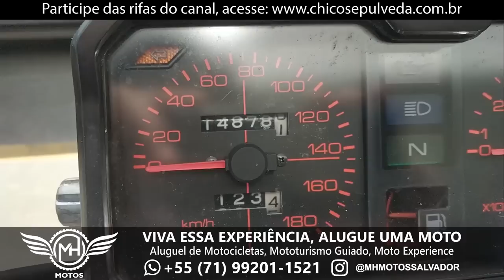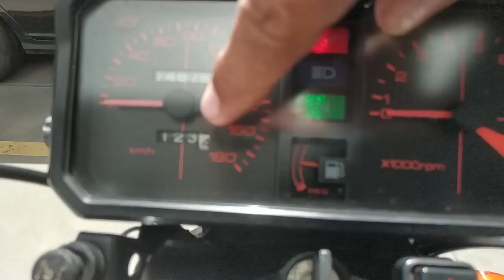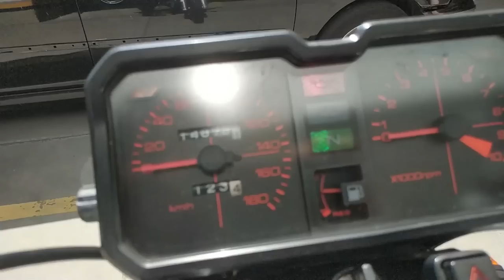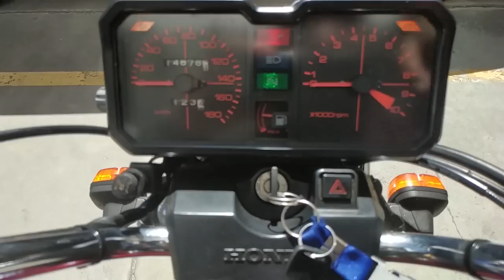Honda CB 450 Custom 1985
Instagram.com/mhmotossalvador